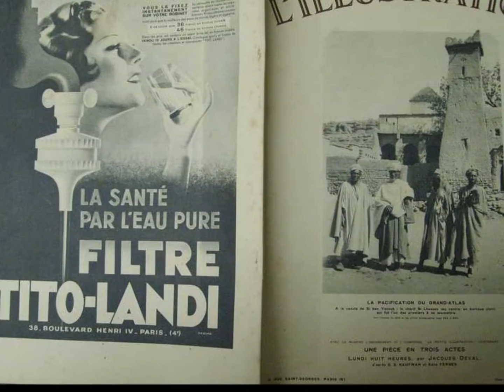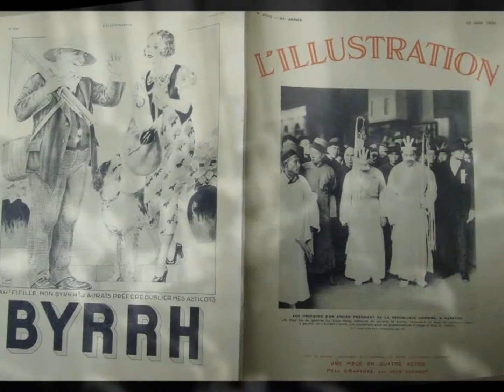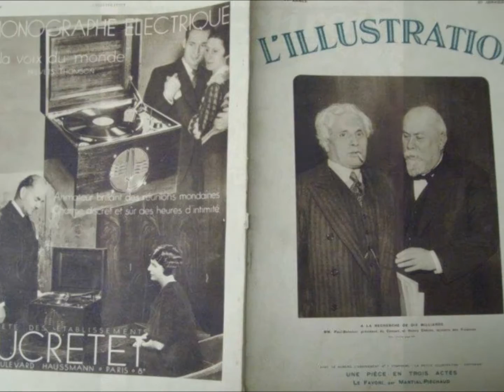Fredo Gardoni " Stormy weather " 1933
Fredo Gardoni " Stormy weather " ou  " Tiempo Borrascoso"
avec son ensemble et Manuel Puig
disque 78 tours Odéon 181.213
pressage espagnol
1933